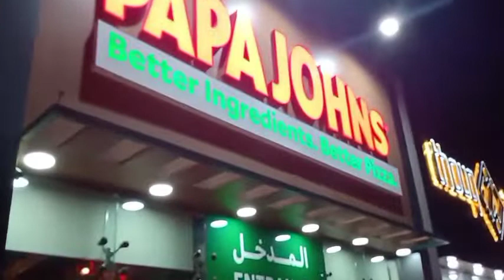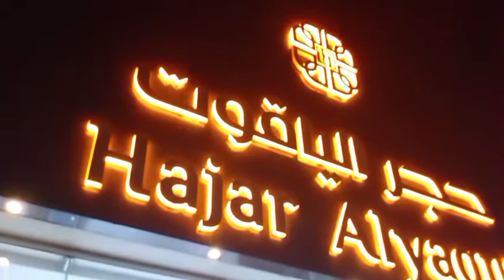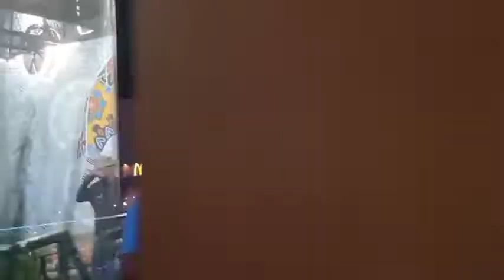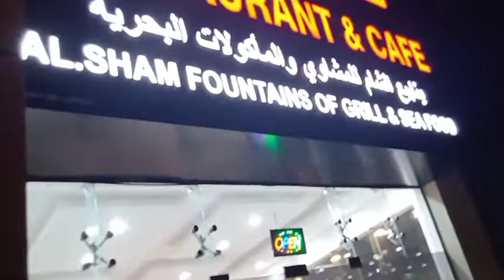negara Oman | waoww negara Oman ke indahan di malam hari penduduk aslinya pada berkeliaran